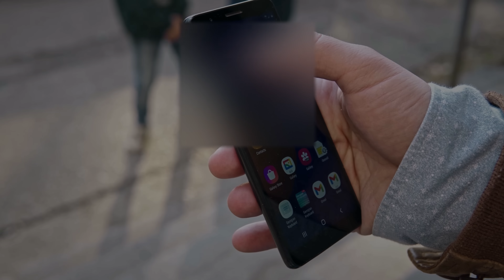Sf-x - მოთამაშე "ზაზები"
D.O.P - Shako Babuadze
Beat/Mixing/Mastering - HaruTune Production